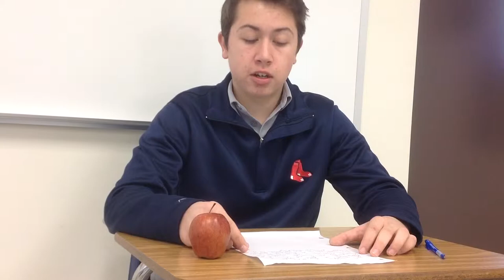El Telediario SFHS